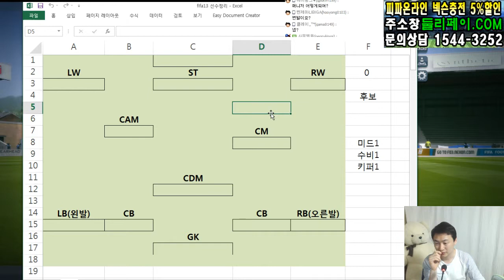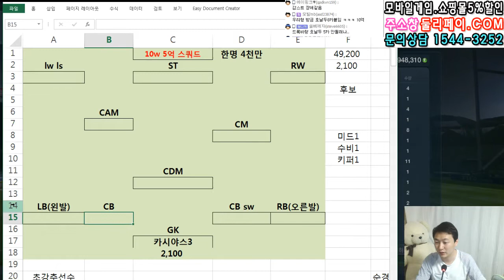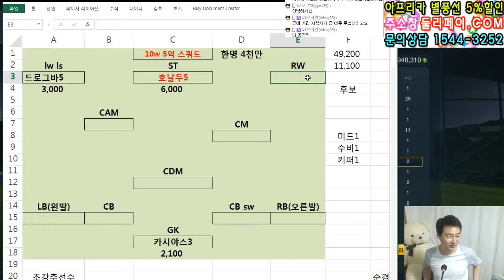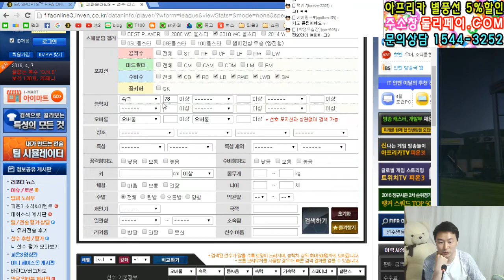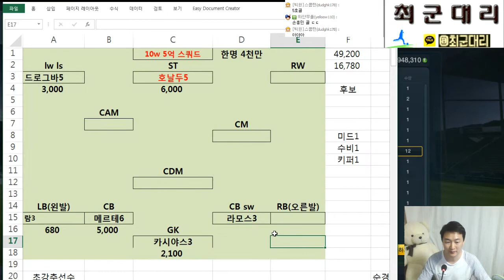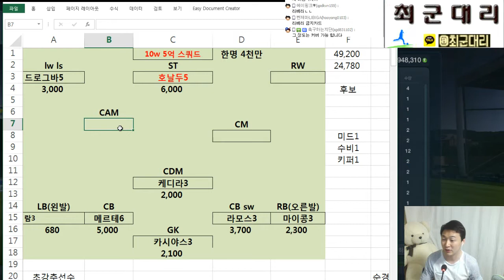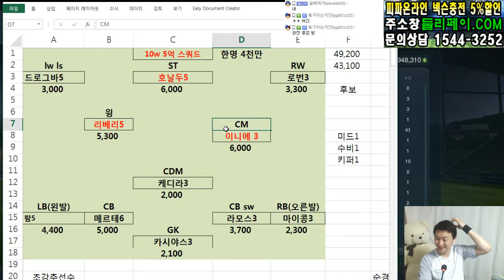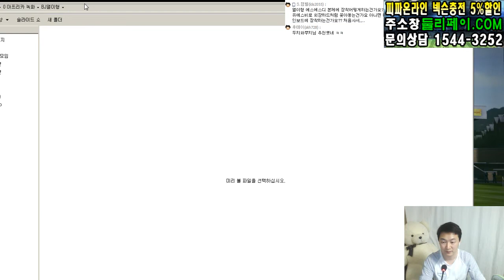피파3 열이형!! 10w 미친 오버롤 5억! 스쿼드 쓸베제자님 피파온라인3/fifaonline3